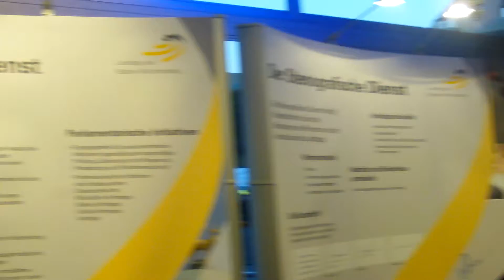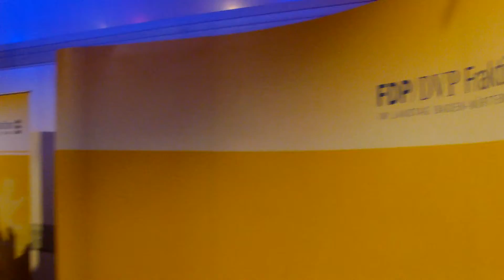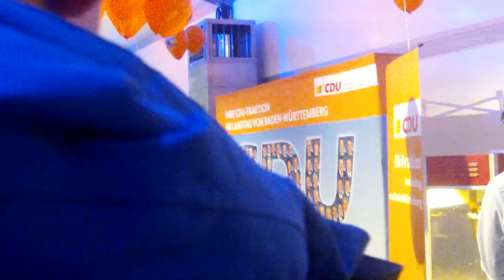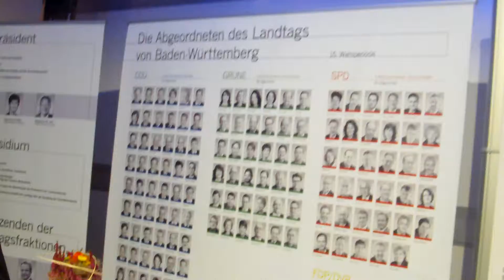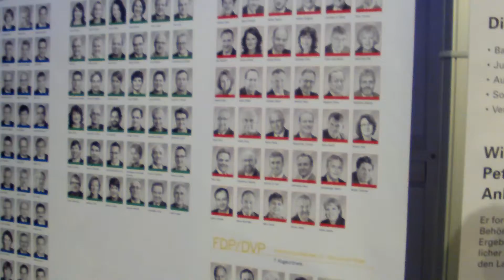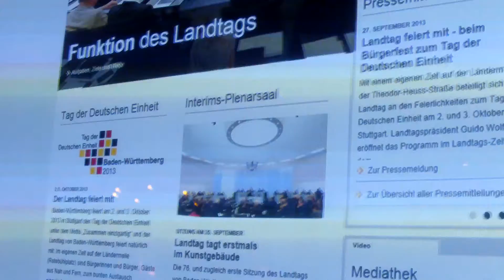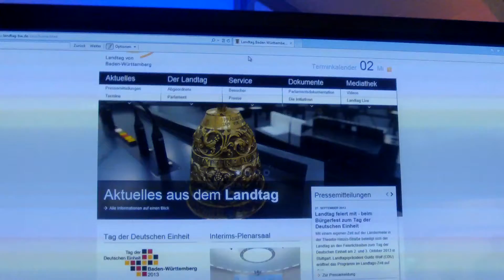Stuttgart: TdDE: Landtag Ba-Wü II, Mi 2.10.2013, abends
Full-HD-Amateur-Doku-Video-Material - "entwackelt"

TdDE = Tag der Deutsche Einheit, 2013 in Stuttgart

Copyright EUREGIO Verlag (i.G.), Böblingen